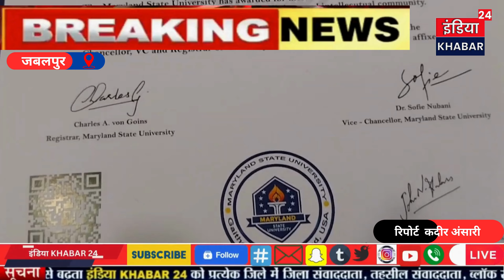अमेरिकन यूनिवर्सिटी,यू.एस.ए.कीभौतिकी के क्षेत्र मेंअद्वितीय कार्य करने हेतु दिल्ली में मानद उपाधि से